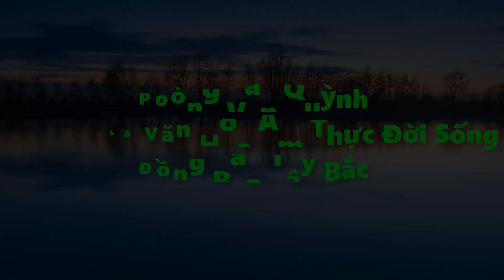Bữa Trưa Đắp Cá Ăn Toàn Cá Nướng ✓ Poòng Văn Quỳnh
Bữa Trưa Đắp Cá Ăn Toàn Cá Nướng. Ngăn dòng đắp cá, suối rất nhiều cá toàn cá chép to và nhiều loài cá khác, poòng văn Quỳnh

Xin chào các bạn, tôi đang sinh sống tại Điện Biên, tôi yêu quê tôi, Tây Bắc
Tôi làm về chủ đề VĂN HÓA, ẨM THỰC, ĐỜI SÔNG THƯỜNG NGÀY CỦA BÀ CON, RỪNG NÚI PHONG CẢNH TÂY BẮC,
- Năm 2017 này tôi mới chính thức làm video, xây dựng kênh YOUTOBE của tôi.
                           RẤT MONG CÁC BẠN ỦNG HỘ
ĐỊA CHỈ: Xã Chà Cang - Huyện Nậm Pồ - Tỉnh Điện Biên